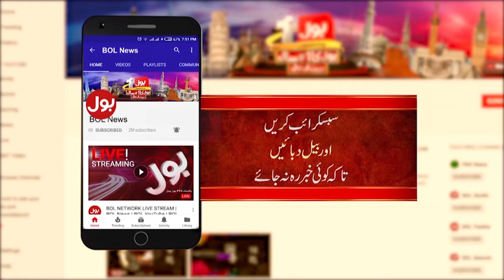PP 145 Independent Candidate Unique Election Campaign | Elections 2024 in Pakistan | Breaking News